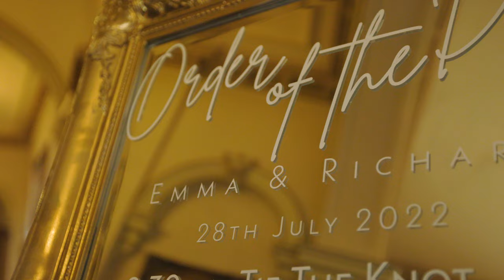The Wedding Film of Emma & Richard (4K)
Location - Orchardleigh Estate
Music provider - Soundstripe (Fully Licenced)